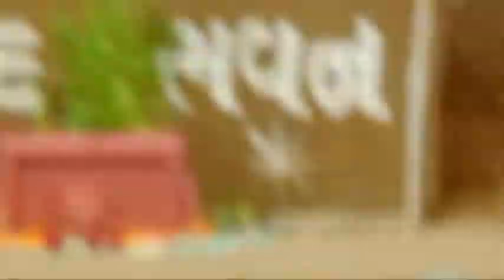Shri Mad Bhagvat Katha - Surat - 2017 Part 28